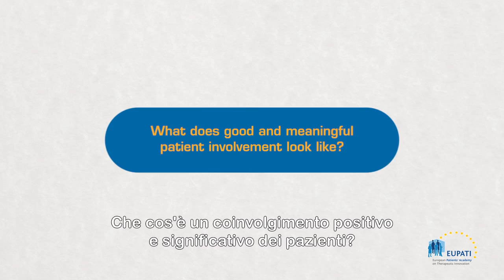What does good and meaningful patient involvement look like? [EN_it]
Jan Geissler, Mary Baker, and Eibhlin Munroe share their views what good patient involvement in HTA looks like.

Video is in English with Italian subtitles.